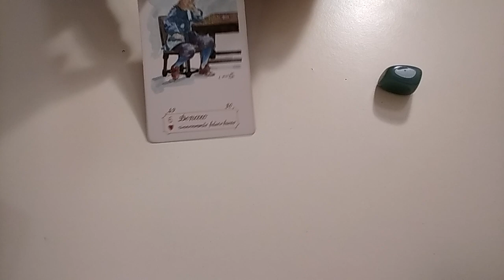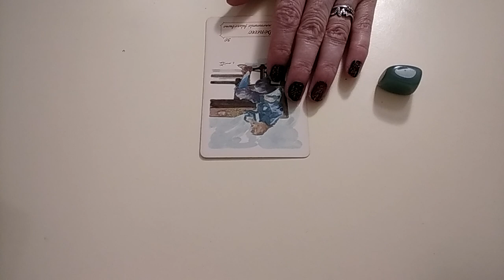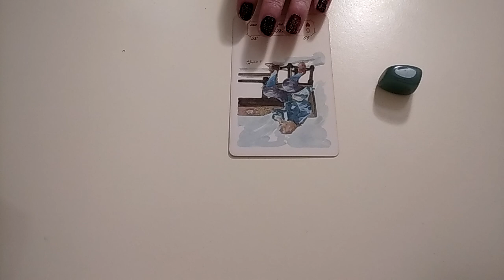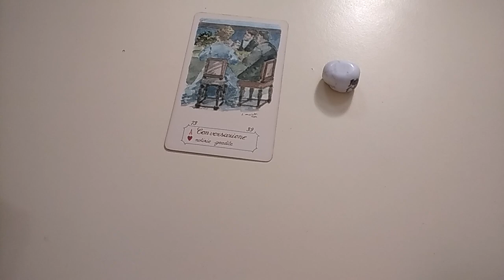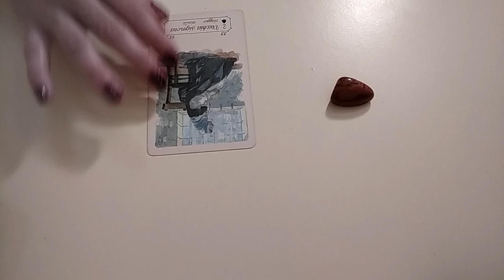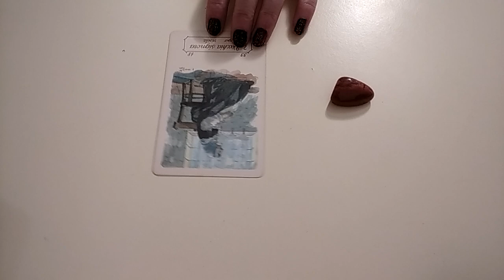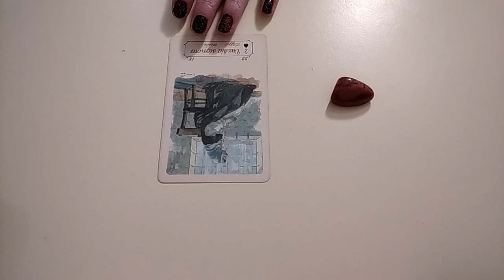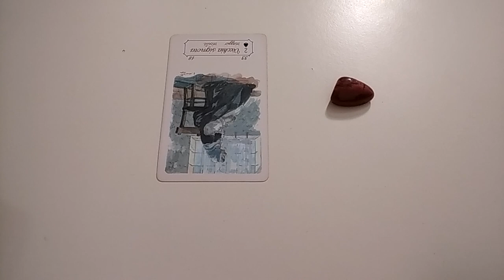Ceva neașteptat până la sfârșitul săptămânii🌻Cineva de care îți place apare în viața ta💞Castiguri🌻🍀💞